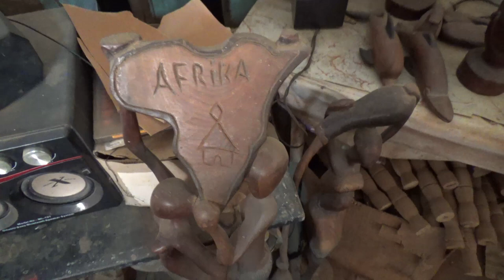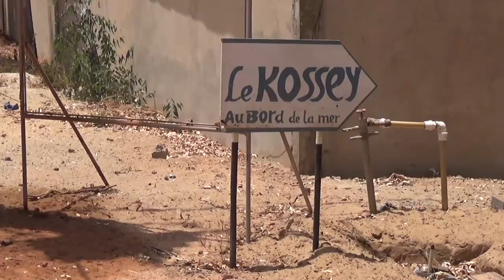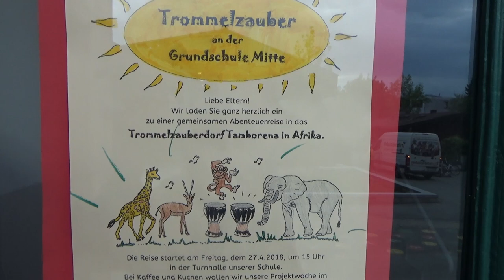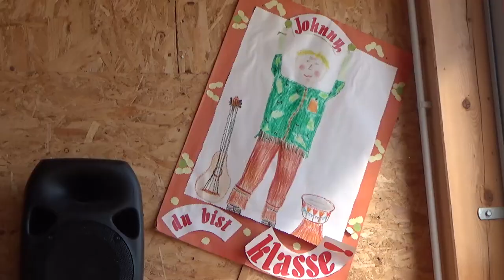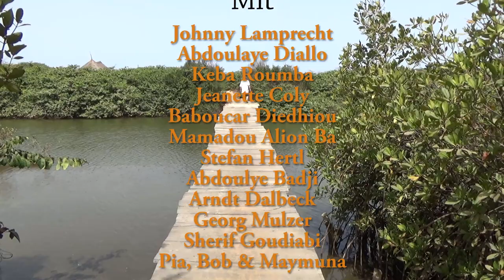Dokumentation über Johnny Lamprecht von Trommelzauber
Seit über 20 Jahren begeistert Johnny Lamprecht Kinder mit seinen Trommel-Abenteuern. In dieser Dokumenation erzählt Johnny Lamprecht von Afrika und nimmt die Zuschauer mit in sein ganz persönliches Tamborena.